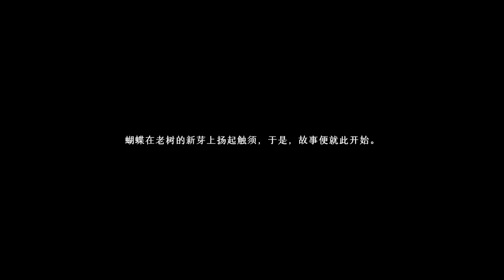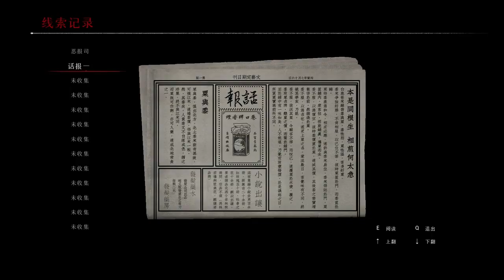中式民俗恐怖游戏《过阴》冥婚的七位新娘成为活人陪葬品？！【试玩版全流程】